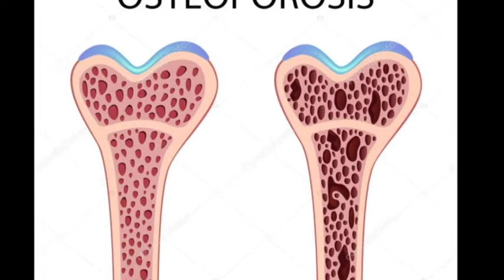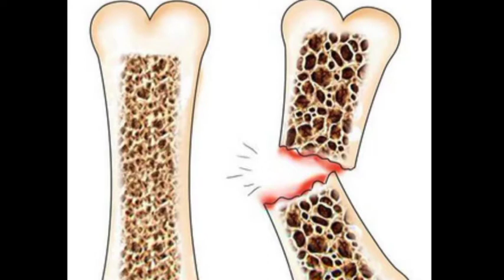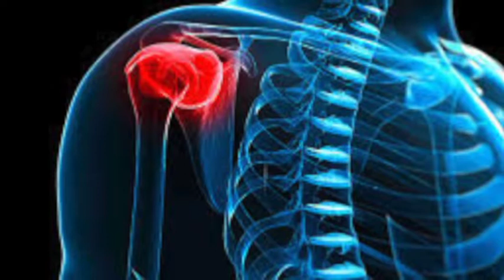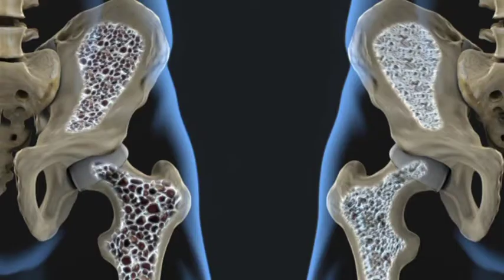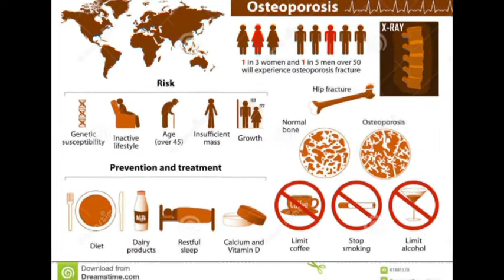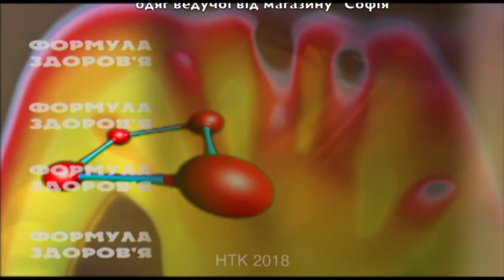«Формула здоров’я» Остеопороз (випуск 24)